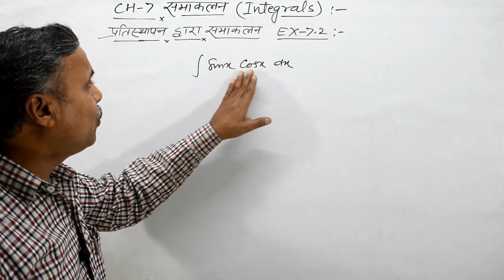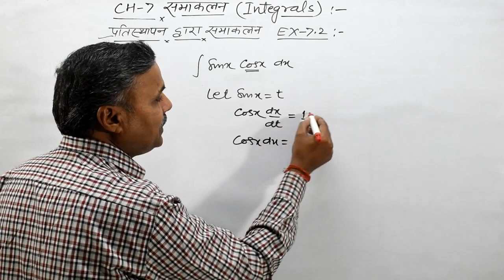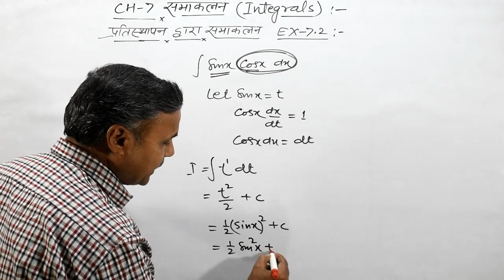Integration by Substitution Class 12 Maths: प्रतिस्थापन द्वारा समाकलन 5 मिनट में | Quick Revision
इस video lecture में आपको प्रतिस्थापन द्वारा समाकलन (Integration by Substitution Class 12 Maths) सिर्फ 5 मिनट देखने को मिलेंगे।